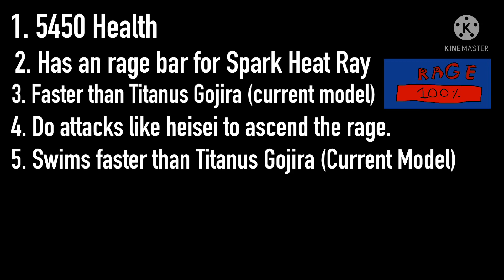Final Wars Godzilla Remodel Attack Prediction (Kaiju Universe)